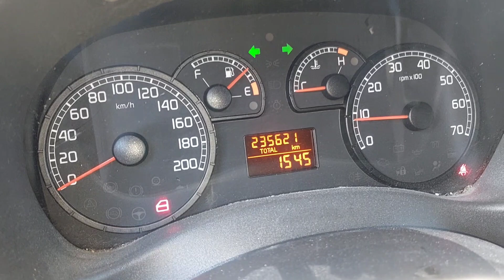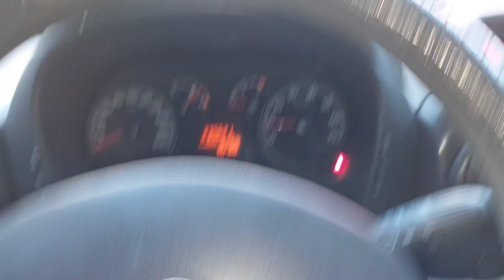Bu arabanın balatasını kim çaldı/// İnsan bazen hayrete düşüyor‼️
bazen teknik aksaklıklar olduğu zaman balatanın bir tanesini öyle yer ama her şey düzenli çalışıyorsa balatanın düşmesi?